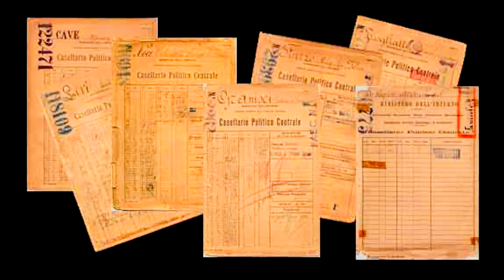Il caso di Mary Flora Bell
In questo video affronteremo il caso di Mary Flora Bell, una bambina  che già dalla sua tenera età commise delitti e violenze che sconvolsero l'intera nazione britannica.